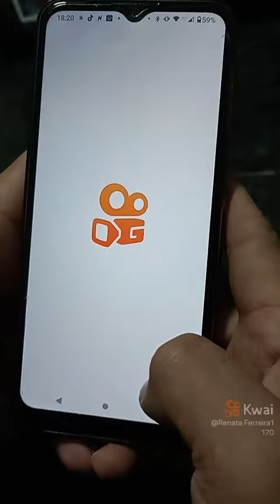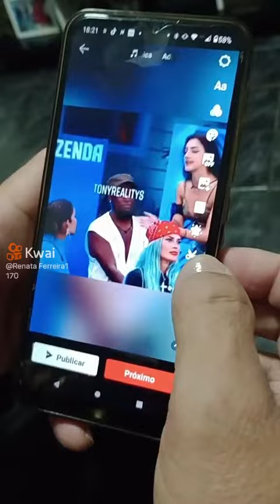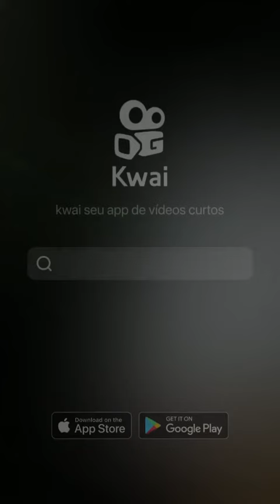Editar e cortar vídeo no Kwai#superfacil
Cortar video e editar no Kwai.